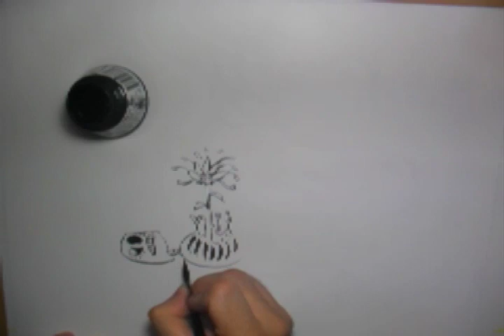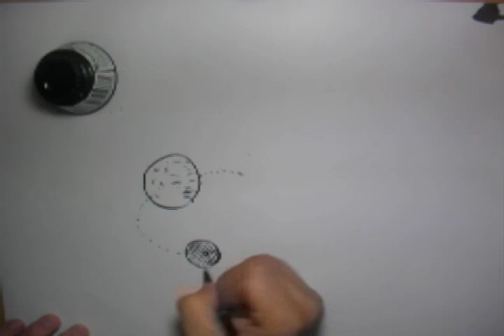Dabbles In Bloom - "Greetings"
Dabbles In Bloom, indie-rock group from Whitman College, present a music video for their song "Greetings".  Check them out and check out more art from this video's creator